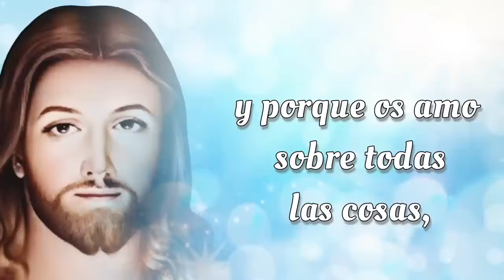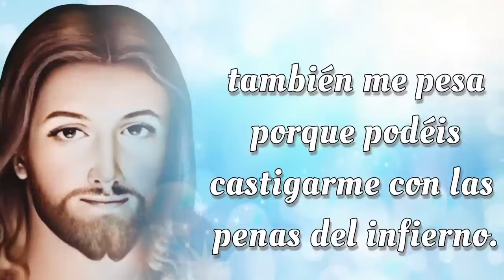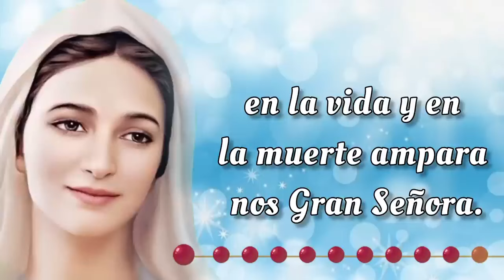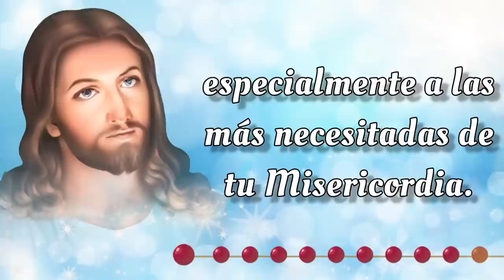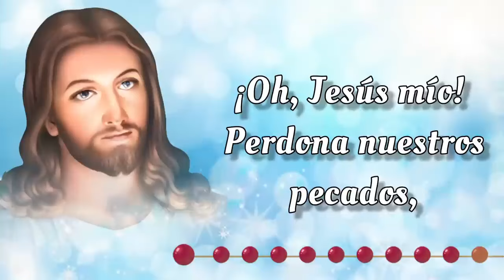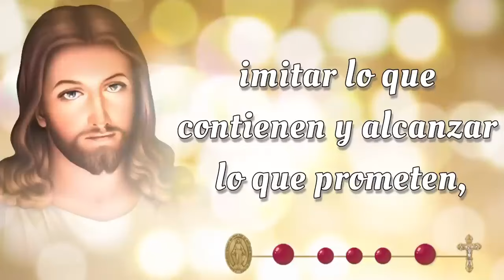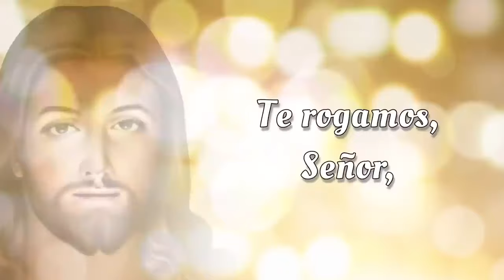SANTO ROSARIO CORTO de hoy 🔥 Miercoles 25 de Septiembre 2024🔥 Misterios Gloriosos 🔥 Rosario de Hoy 🌹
Bienvenidos al SANTO ROSARIO CORTO del Miercoles 25 de Septiembre 2024 🔥 en el que meditaremos los Misterios Gloriosos y rezaremos el Rosario a la Virgen María 🙏✨

00:00 - Introducción  📿🌟
00:46 - Acto de Contrición 🙏
01:24 - Credo de los Apóstoles 🙏
02:28 - Primer Misterio 🌅 La resurrección de Nuestro Señor.
06:45 - Segundo Misterio 🙏 La ascención de Nuestro Señor al cielo. 🌹
11:02 - Tercer Misterio 🕊️ La venida del Espíritu Santo. 🔥
15:18 - Cuarto Misterio 🌹 La asunción de la Virgen María. 👑
19:36 - Quinto Misterio 👑 La coronación de María como reina del cielo y de la tierra. 🌟
23:53 - Salve Regina
24:36 - Conclusión 📿